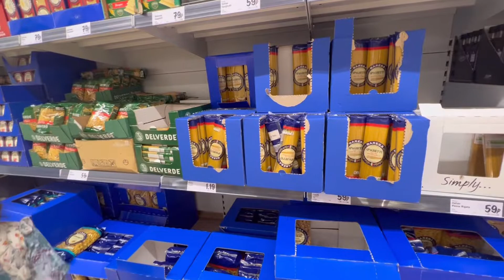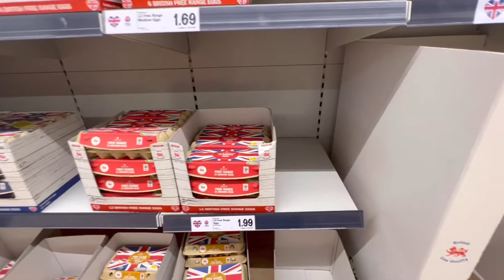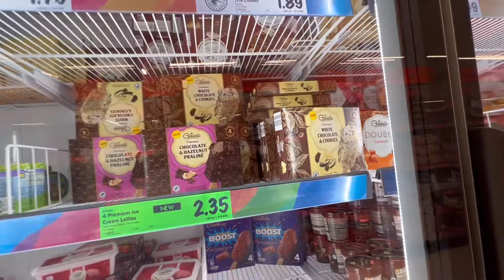Teaching Isabella how to Grocery shopping